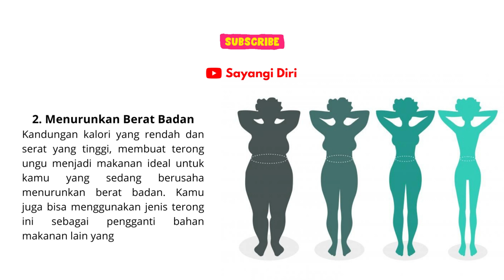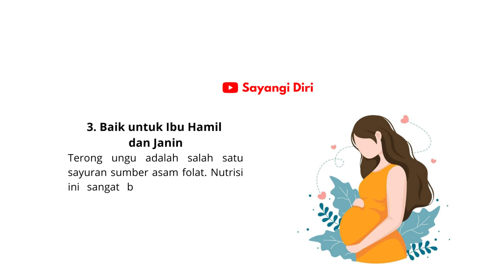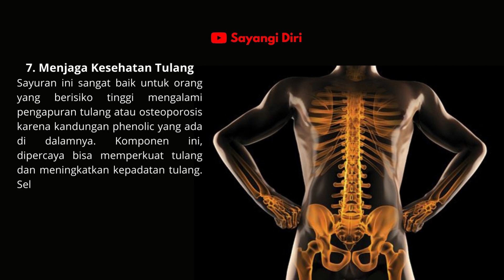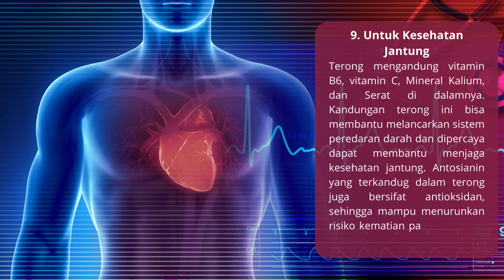9 MANFAAT TERONG UNGU - Si Lezat dengan Segudang Manfaat Kesehatan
Terong Ungu Mengandung beragam nutrisi, seperti serat, protein, folat, kalium, mangan, vitamin K, dan vitamin C yang baik untuk kesehatan. karena kandungan itulah, terong ungu mempunyai beberapa manfaat kesehatan antara lain:

1. Meningkatkan Kesehatan Kulit
Antioksidan dalam terong ini bisa membantu melembapkan dan menutrisi kulit dari dalam. Antioksidan dalam terong juga mampu menangkal radikal bebas penyebab kerusakan sel kulit, seperti kulit tidak
kenyal dan tampak lebih gelap.

2. Menurunkan Berat Badan
Kandungan kalori yang rendah dan serat yang tinggi, membuat terong ungu menjadi makanan ideal untuk kamu yang sedang berusaha menurunkan berat badan. Kamu juga bisa menggunakan jenis terong ini
sebagai pengganti bahan makanan lain yang lebih tinggi kalori.

3. Baik untuk Ibu Hamil dan Janin
Terong ungu adalah salah satu sayuran sumber asam folat. Nutrisi ini sangat bermanfaat untuk ibu hamil, yakni membantu mencegah terjadinya gangguan pertumbuhan maupun cacat lahir pada bayi.

4. Menjaga Kesehatan Hati
Terong ungu kaya akan kandungan antioksidan, terutama antosianin. Kandungan antioksidan ini dipercaya dapat melindungi organ hati dari jenis racun tertentu penyebab penyakit.

5. Mencegah Kanker
Terong ungu mengandung polifenol yang dipercaya memiliki efek antikanker. Sementara itu, kandungan antioksidan dalam terong juga dapat melindungi sel dari kerusakan akibat radikal bebas.

6. Menjaga Kesehatan Otak
Komponen antioksidan di dalam terong ungu juga disebut memiliki manfaat untuk melindungi sel-sel otak dari kerusakan akibat paparan radikal bebas. Selain itu, komponen ini juga dapat mencegah
terjadinya peradangan pada sel saraf dan membantu melancarkan aliran darah ke otak.

7. Menjaga Kesehatan Tulang
Sayuran ini sangat baik untuk orang yang berisiko tinggi mengalami pengapuran tulang atau osteoporosis karena kandungan phenolic yang ada di dalamnya. Komponen ini, dipercaya bisa
memperkuat tulang dan meningkatkan kepadatan tulang. Selain itu, terong juga mengandung zat besi
dan kalsium yang sudah terbukti baik untuk kesehatan tulang.

8. Mengontrol Gula Darah
Kandungan Serat dalam terong dapat menghambat pencernaan dan penyerapan gula di tubuh. Penyerapan yang lebih lambat, membuat kadar gula darah dalam darah menjadi lebih stabil.

9. Untuk Kesehatan Jantung
Terong mengandung vitamin B6, vitamin C, Mineral Kalium, dan Serat di dalamnya. Kandungan terong ini bisa membantu melancarkan sistem peredaran darah dan dipercaya dapat membantu menjaga kesehatan
jantung. Antosianin yang terkandug dalam terong juga bersifat antioksidan, sehingga mampu
menurunkan risiko kematian pada penderita penyakit jantung.